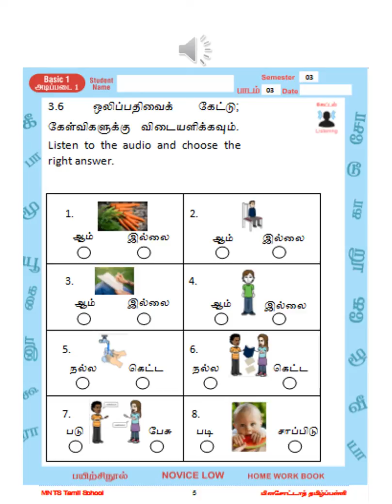HW Basic1 2019 2020 Lesson19 19 6